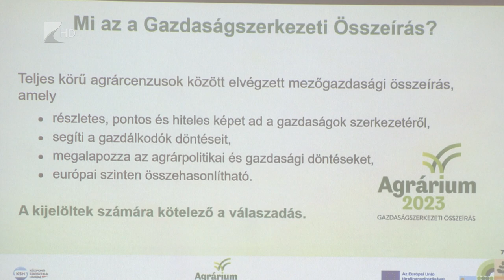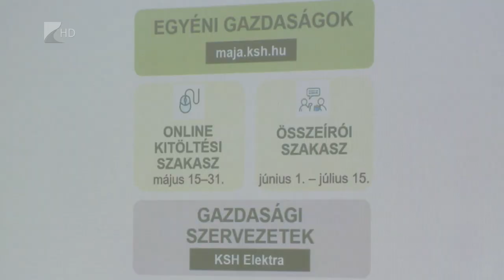Mezőgazdasági összeírás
Több mint nyolcezer Szabolcs-Szatmár-Bereg vármegyei gazdálkodót érint a Központi Statisztikai Hivatal mezőgazdasági összeírása. Az „Agrárium 2023” elnevezésű felmérés május végéig tölthető ki online, ezt követően összeírók keresik fel az érintetteket. Az adatgyűjtés célja, hogy nyomon kövesse az ágazat szerkezetében bekövetkezett változásokat.